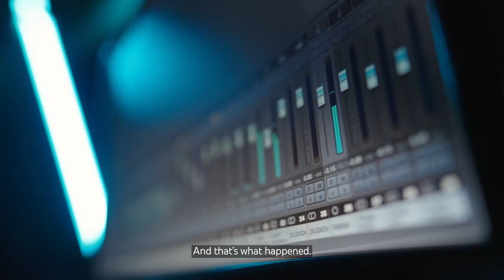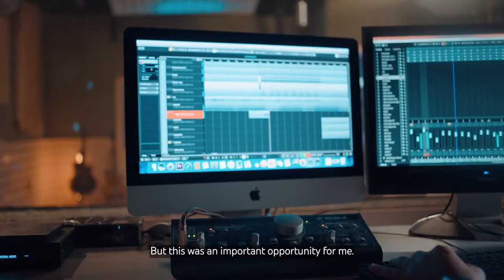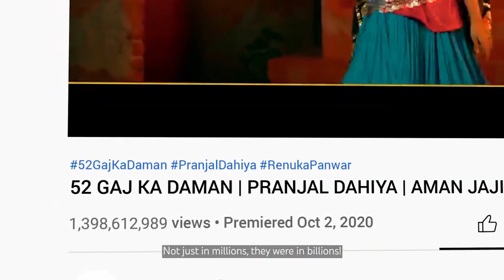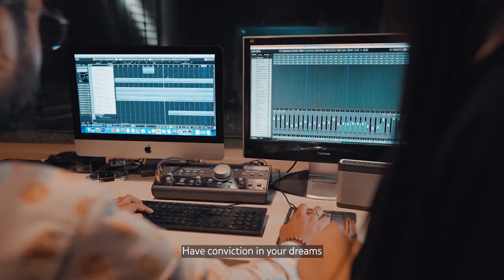Rising to stardom | Renuka Panwar